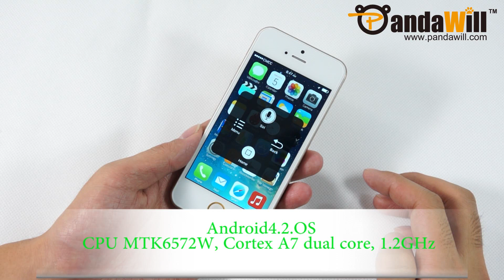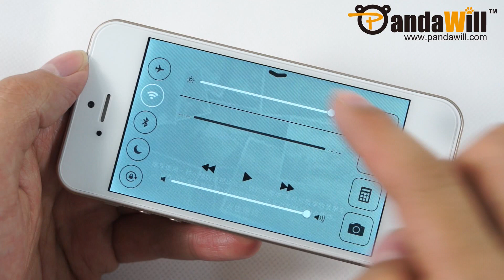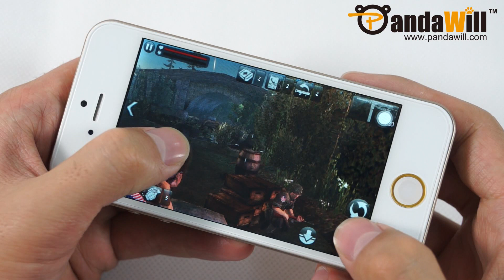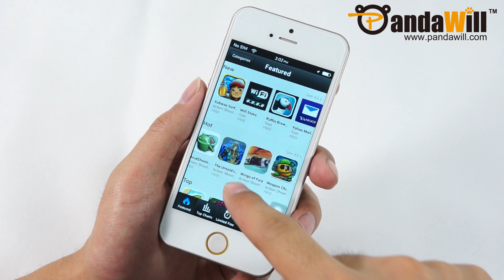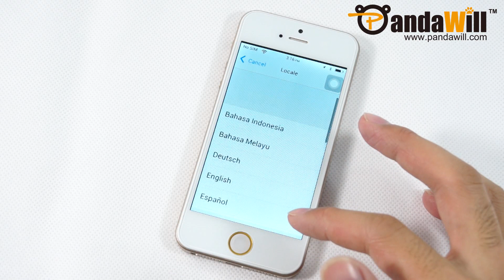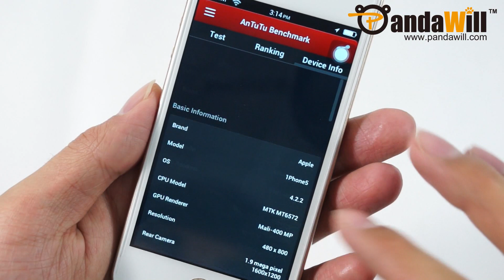Low-Cost Android Phone: Gold iPhone 5S Replica Cost Just $80 - Hands On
This device is powered by Android OS. It's built in MTK6572W @1.2GHz Cortex A7 dual-core processor. Features 4.0 inch 800 x 480 pixels capacitive touch screen, 512MB of RAM, 4GB of ROM, dual 2MP camera, GPS, and Android 4.2 apps. It works with GSM 850/900/1800/1900MHz and WCDMA 850/2100MHz. Built in a 1560mAh battery, non-removable.

The price and other info may be changed time to time, please click the links for complete specs and details.